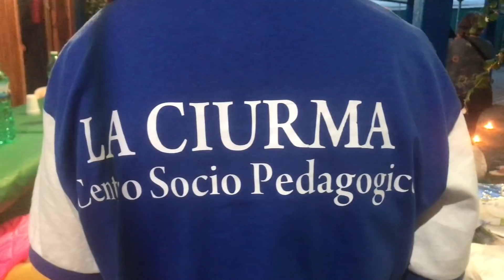4 anni di Ciurma: un saluto al vescovo Don Paolo Lojudice